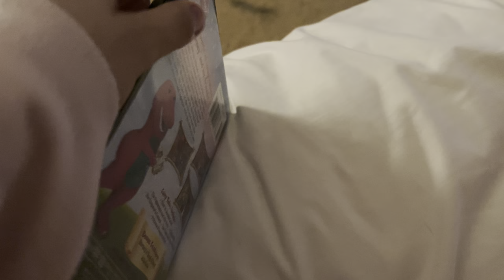Barney once upon a Dino tales dvd overview